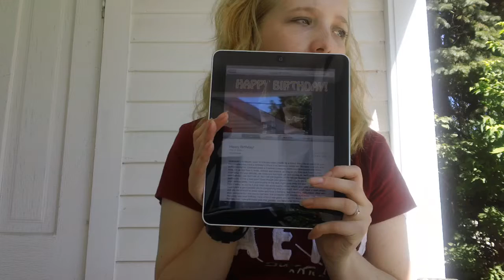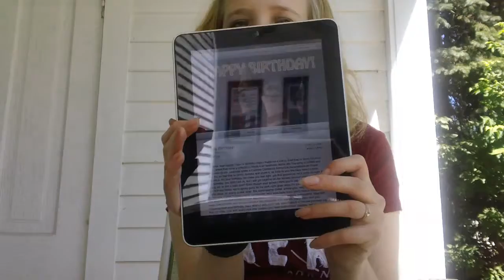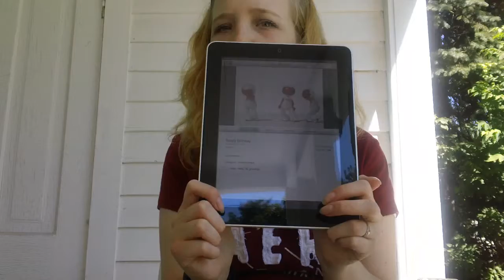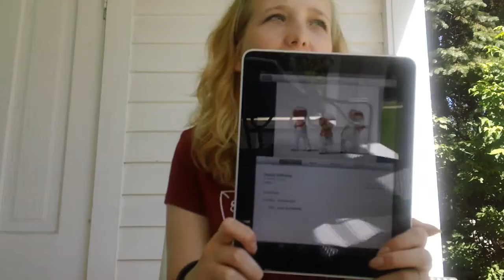if is my dad happy b day ilove you